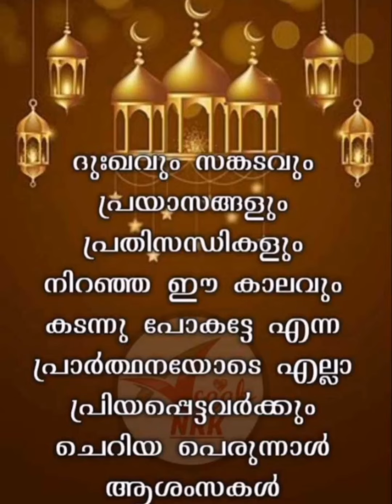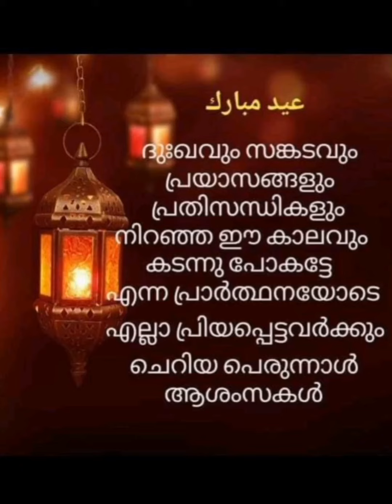Eid Mubarak | Eid Day In Lock Down |Stay Home Stay Safe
apa itu eid mubarak
eid mubarak on
eid mubarak in arabic calligraphy text
lockdown eid day
Eid Day in lockdown